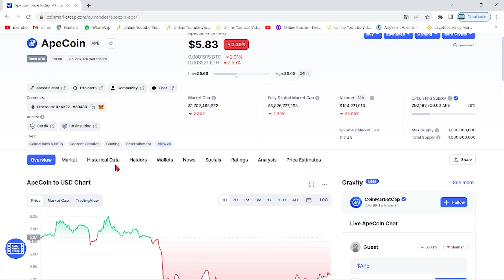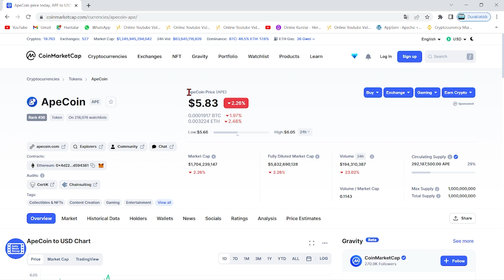APE COİN KRİTİK KARAR ALINDI!🚨APE KADERİNİ BELİRLEDİ!🚨OYLAMA SONUÇLARI ÇIKTI!🚨BUNDAN SONRA NOLACAK?🚨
Bu videomuzda kripto borsalarında oldukça popüler bir coin olan APE coin'i inceledik. Ape coin'in destek ve direnç noktalarını belirterek kısa, orta ve uzun vade hedeflerinden söz ettik. Ape alım ve satım noktalarını belirleyerek, hangi noktadan almalıyız? Gibi sorulara yanıt olmaya çalıştık. Ape, uzun vadede yakaladığı popülerite ve beklenen hacimle Binance'ın da olumlu yaptırımlarıyla 2022'de çok büyük yükselişler yapabilir. Ape anlık 16.8$ seviyelerinde ve Ethereum ve web3 farkıyla 80$ seviyelerine kadar 2022'de yükselebilir. Ape son gelişmelerle birlikte Mana coin'i geçerek piyasa değeri bakımından en yüksek metaverse projesi oldu. Bu videoda yatırım tavsiyesi verilmemiştir.